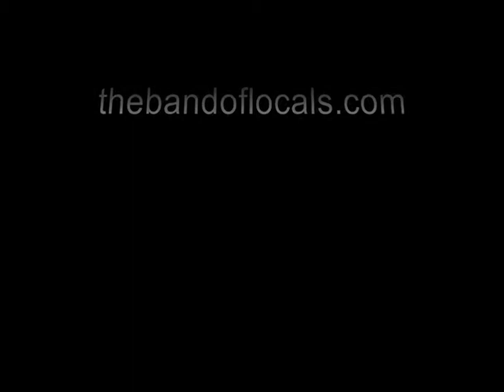black angus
the band of locals live at monto water rats london 21/11/09